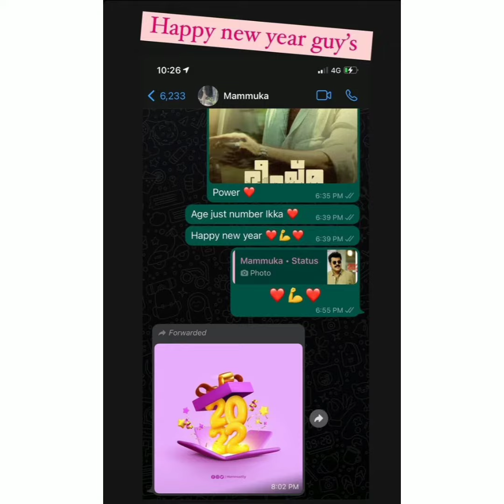NewYearന് Shiyasനേ Wish ചെയ്തു Mammooty.